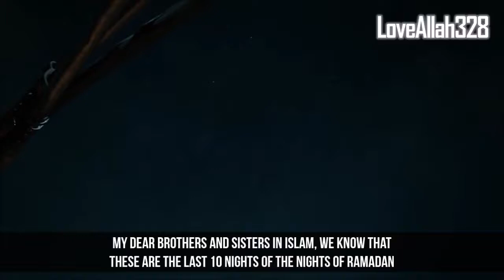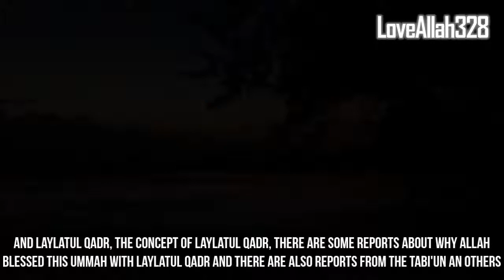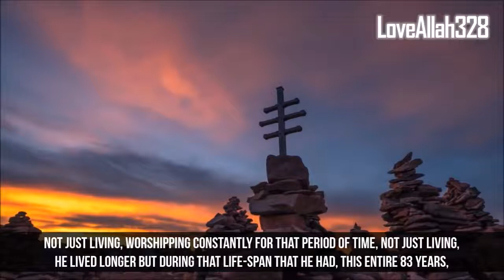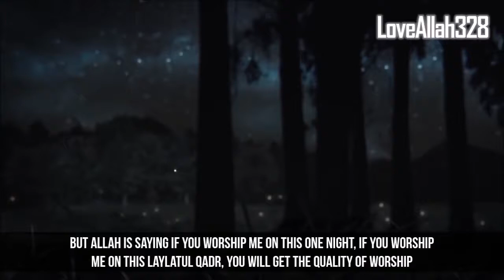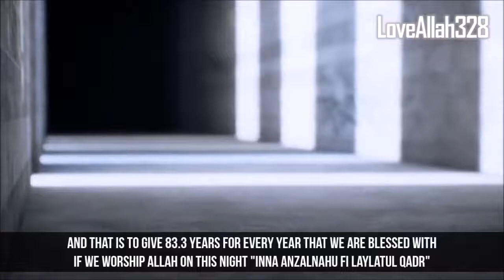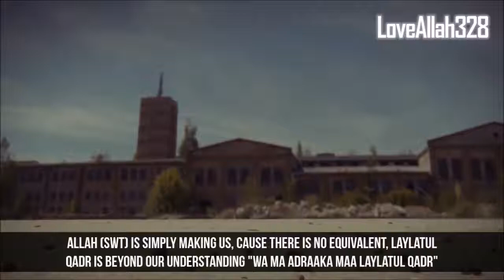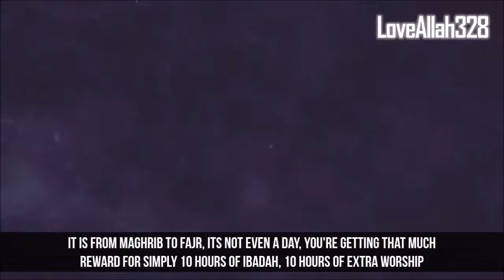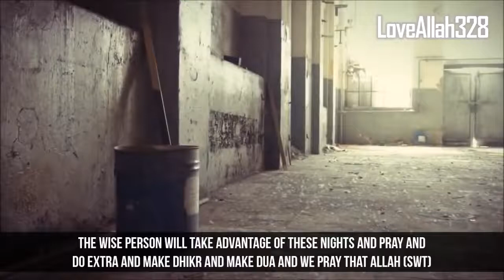doesn't 83 years of worship worth in one night?